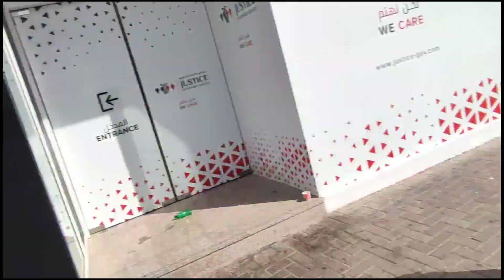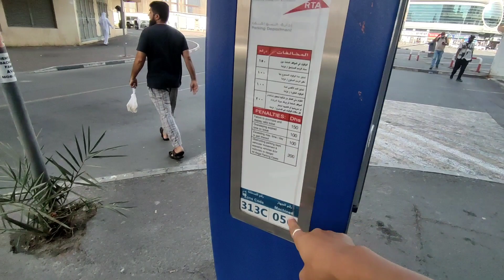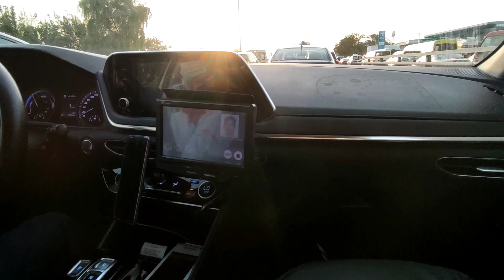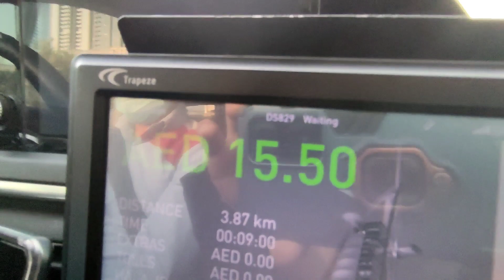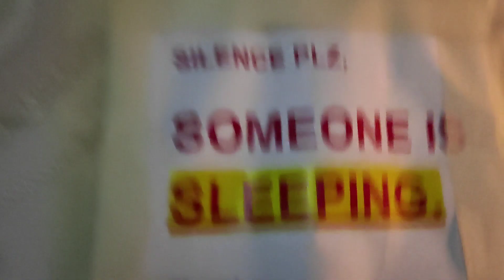John Da lai Vetnu Jada Bus Kanda!!